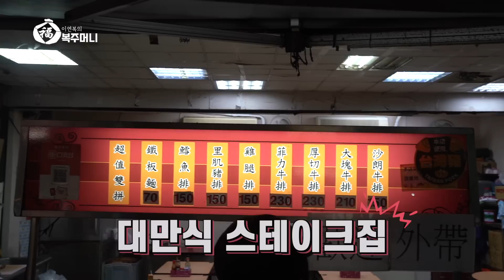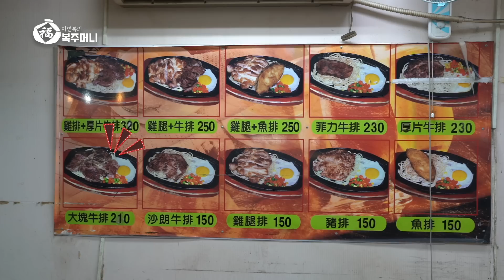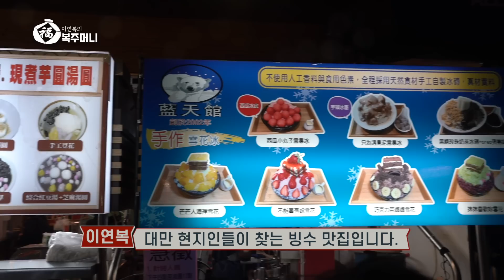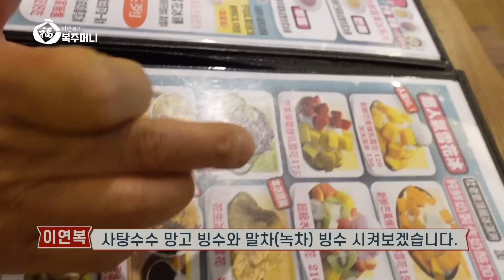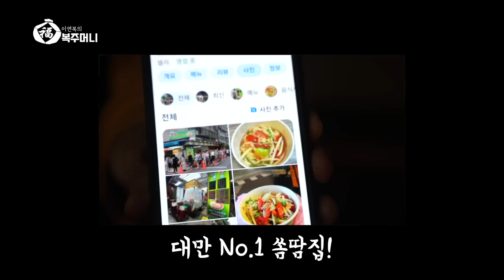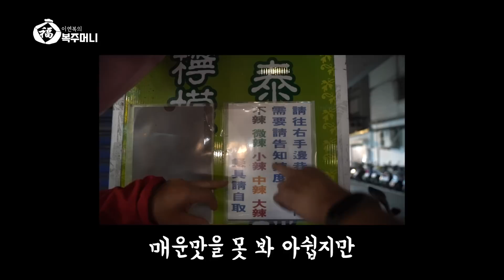이연복 셰프 강추! 절대 멈출 수 없는 야식의 거리, 대만 야시장 투어!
낙화야시장
Yongping RD, Yonghe District, New Taipei City,  대만 234

저녁 식사 끝나셨으면 야식을 먹어야죠?? 배불러도 또 들어가는 먹거리가 가득한 대만 야시장 낙화야시장을 소개합니다!